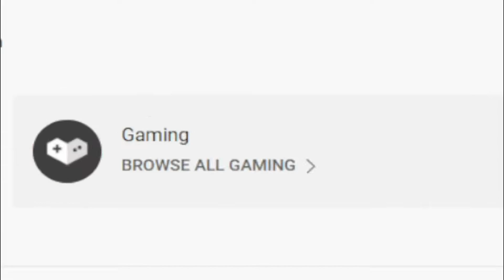!NEW! (2022) 😈 Roblox Anime Dimensions Codes 😈 ALL *🌌 2X* CODES!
Roblox Anime Dimensions Codes. I have put together all the new secret codes of Roblox Anime Dimensions in this video. Anime Dimensions is a Roblox game where you use anime characters and fight enemies from anime. Have a good time.